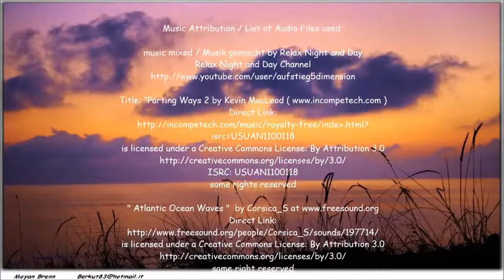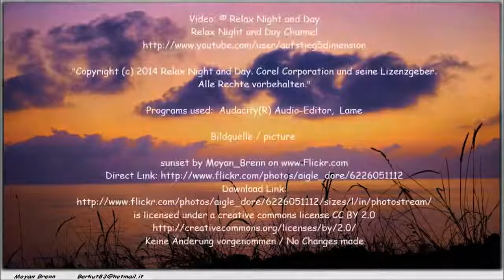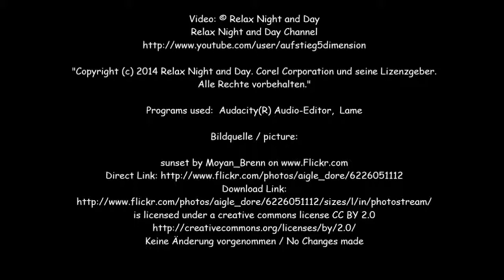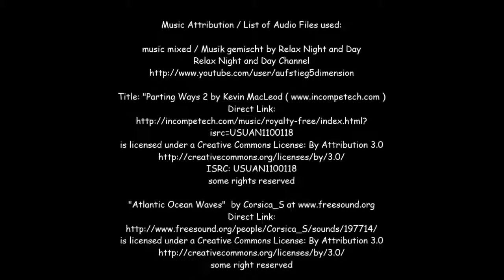3 HOURS of Relaxing Music to Study,Read,concentrate,Meditation,SPA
This is the music you want to lay down and relax to, or maybe just cuddle up to that special someone while he gently plays with your hair and runs his hands down your shoulders and back, or maybe while laying in the bathtub with some nice aroma filled candles, warm water, and the lights dimmed.. thinking about nothing but relaxing.. You owe it to your self to kick back and just enjoy the evening wherever you are..

Enjoy and please come back as I will be sharing more going forward as well.

some right reserved